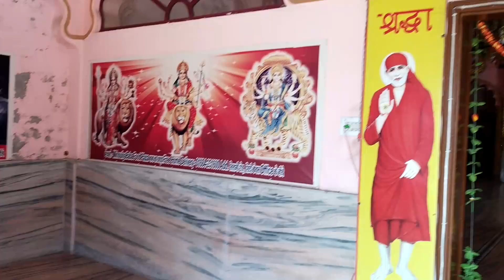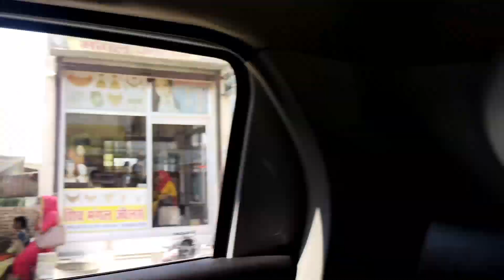भैंस जोड़ मे नहावे थी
भैंस जोड़ मे नहावे थी video vlog haryana vlogs shortvideo video jind comedy haryanvisong souravjoshivlogs @MusttaVlogs2000 @satyawankhatkad1356 @KadhaiQueen07